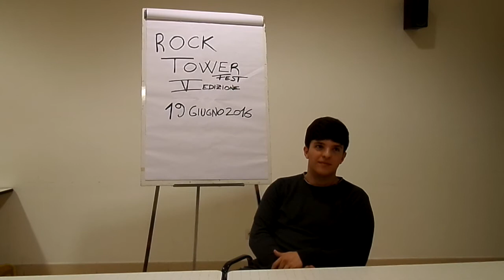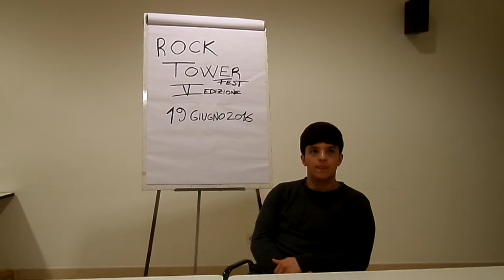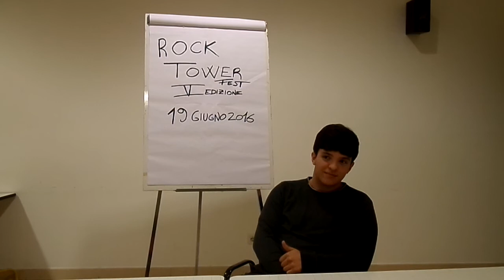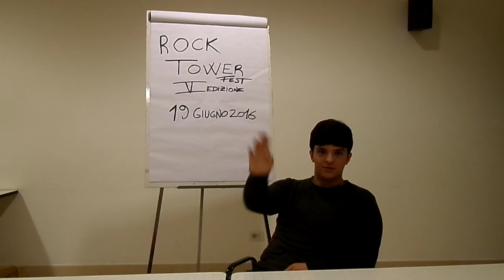Lapsus - intervista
RTF 2016 by Contrada della Torre